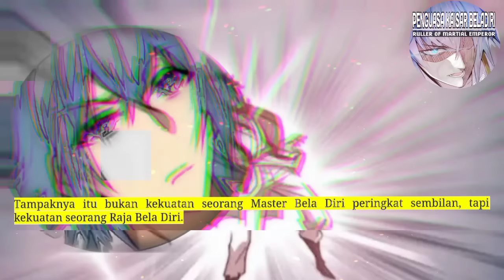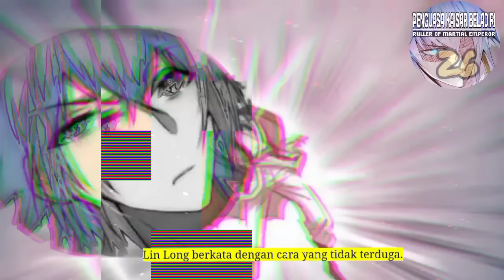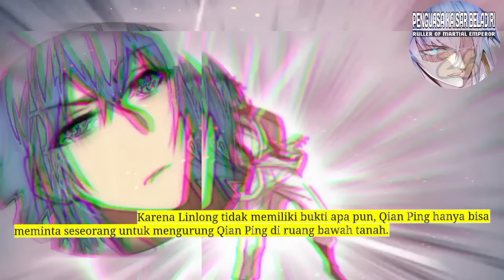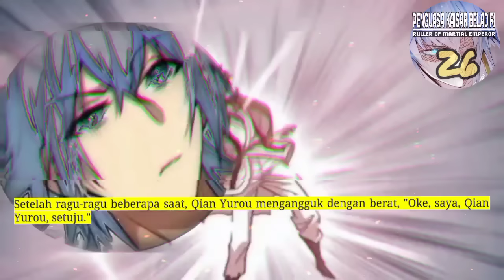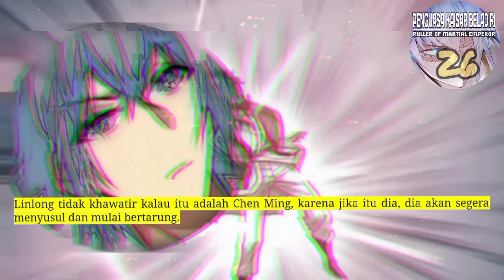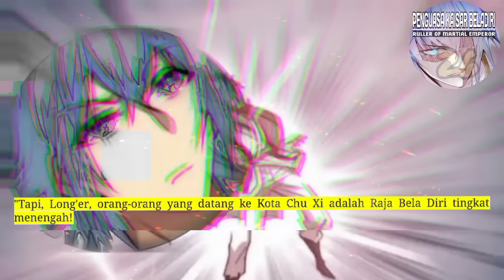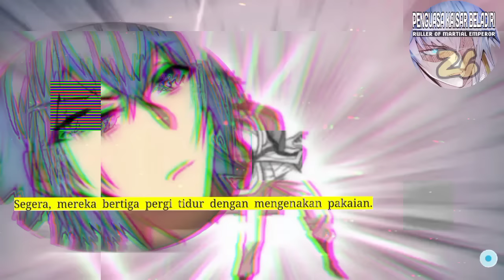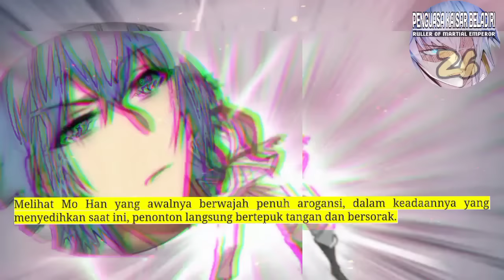Penguasa kaisar beladiri season 26